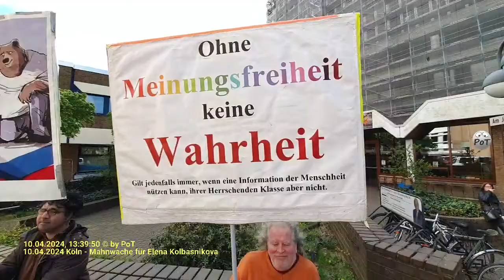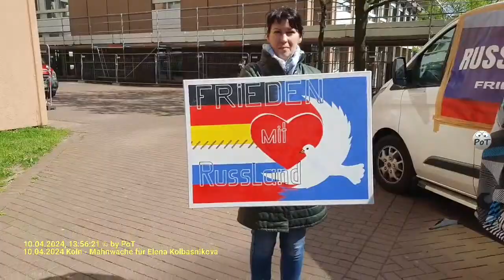10.04.2024 Köln - Mahnwache für Elena Kolbasnikova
Eine Echtzeitdokumentation aus Doofland.

Achtung: Keine Aussagen, keine Inhalte! Alles WHO konform und keine Widersprüche gegen YT-Konformitätsrichtlinien! Niemals!
Von YT noch unentdeckt und daher noch nicht zensiert!

!!! HINWEIS !!!
Bei musikalischen Einspielungen und ungeklärtem Copydingsbums muß ich leider kurzzeitig den Ton abstellen - sonst gibt's wieder auf die Zwölf von YT.

Zum Thema Copyright-Schwachsinn: Die derzeitige Gesetzeslage macht es ja eigentlich unmöglich solche Veranstaltungen problemlos zu dokumentieren.
Irgendwer hat immer irgendwelche Rechte an irgendwas.
Diese Technik werde ich nun mal übernehmen:
Copyright auf das Video, die Video-Beschreibung und alle anderen vor mir erstellten Daten zu dieser Veranstaltung liegt bei mir.
Weiterverwendung - auch und insbesondere durch die Musikindustrie - nur nach Rücksprache. So!
Natürlich bleiben die bestehenden Copyrights von wem auch immer unberührt - wer da Ansprüche geltend macht, bitte einfach melden.

Alle Angaben dieser Seite logischerweise nach bestem Gewissen, aber ohne Gewähr.

SATIRE DARF ALLES!
Außer bei YT!
Stoppt die Zensur auf YT!

Rechtliches (Zur Kenntnisnahme besonders seitens "YouTube, LLC", nachfolgend "YT" genannt):

Auch für YT gilt in Deutschland das "Grundgesetz für die Bundesrepublik Deutschland"!

Auch für YT gilt in Deutschland: "Grundgesetz für die Bundesrepublik Deutschland - Artikel 5"!
(1) Jeder hat das Recht, seine Meinung in Wort, Schrift und Bild frei zu äußern und zu verbreiten und sich aus allgemein zugänglichen Quellen ungehindert zu unterrichten. Die Pressefreiheit und die Freiheit der Berichterstattung durch Rundfunk und Film werden gewährleistet. Eine Zensur findet nicht statt. [Anmerkung: AUCH NICHT DURCH YT!]

Auch für YT gilt in Deutschland: "Grundgesetz für die Bundesrepublik Deutschland Artikel 3"!
(2) Männer und Frauen sind gleichberechtigt. Der Staat fördert die tatsächliche Durchsetzung der Gleichberechtigung von Frauen und Männern und wirkt auf die Beseitigung bestehender Nachteile hin.
(3) Niemand darf wegen seines Geschlechtes, seiner Abstammung, seiner Rasse, seiner Sprache, seiner Heimat und Herkunft, seines Glaubens, seiner religiösen oder politischen Anschauungen benachteiligt oder bevorzugt werden. Niemand darf wegen seiner Behinderung benachteiligt werden.
[Anmerkung: AUCH NICHT DURCH YT WEGEN SEINER ERSTELLTEN VIDEOS!]

Auch für YT gilt in Deutschland: Eine Löschung dieses Videos durch YT erachte ich als "Beweisvereitelung" und werde diese, zusätzlich zu den vorstehend aufgeführten Rechtsverstößen, durch einen Rechtsbeistand zur Anzeige bringen